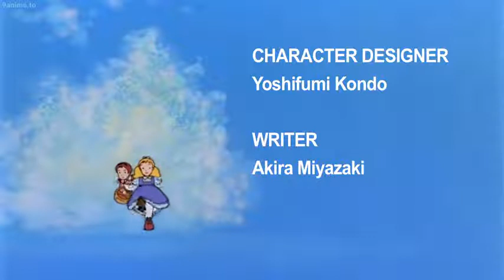Little women ep20